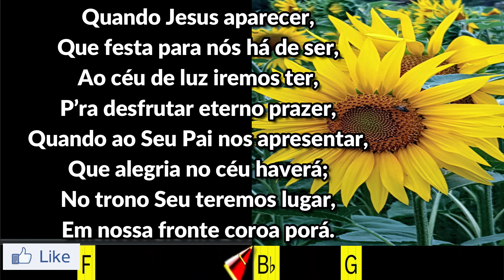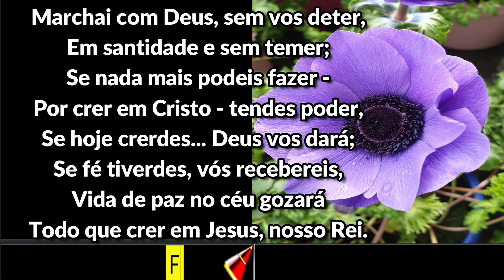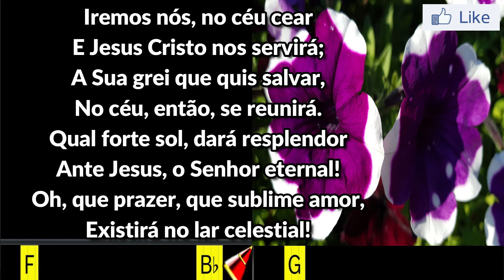QUANDO JESUS APARECER - 272. HARPA CRISTÃ- (CIFRADO) - Carlos josé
ESTAMOS POSTANDO MAIS UM BELO HINO DA HARPA CRISTÃ PRA VOCÊ. QUE DEUS ABENÇOE GRANDEMENTE A CADA UM.